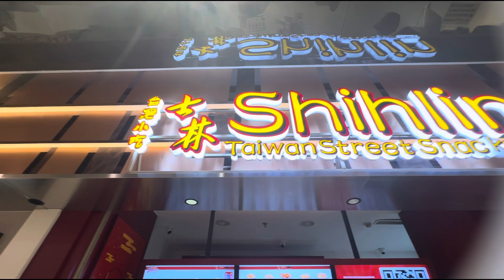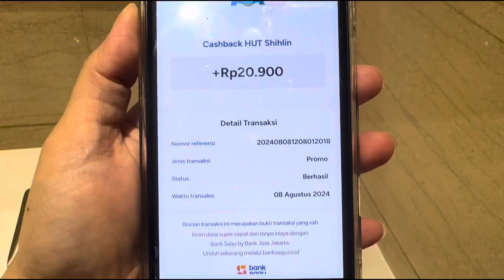PROMO 8.8 SHIHLIN XXL CRISPY CHICKEN 16RB VIA QRIS BANK SAQU | ONLY TODAY